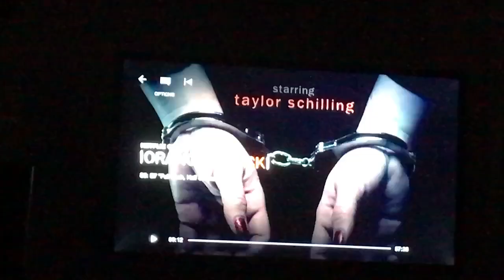Playing Around With Vegetarian Recipes | Daily Vlog #149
I messed around with an old recipe I love, and I tried making something new as well. I'm also considering getting a fitbit.

Here's the recipe for the rice I made!